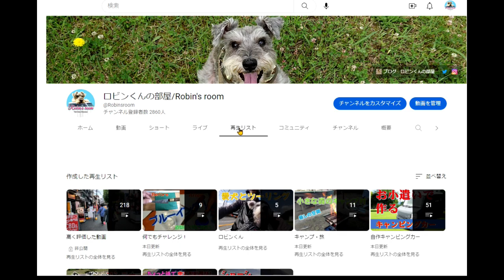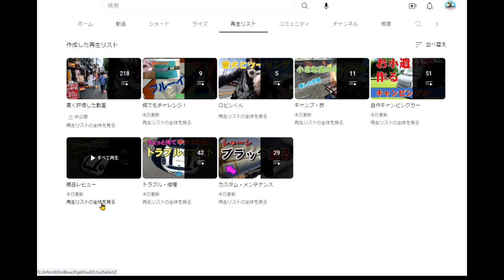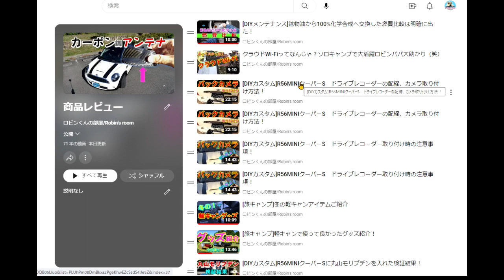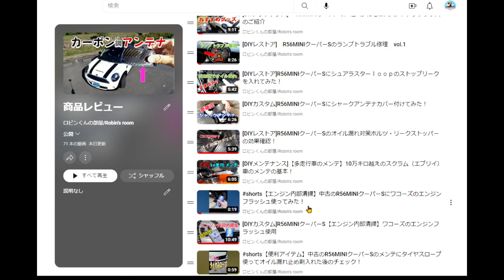ちょっと待て！MINIクーパーのアイテム、買う前にお話し聞いて！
私も今まで沢山のアイテムを購入してきました。
良い物もあれば、イマイチなのも色々有ります。
同じ失敗をして欲しくないので皆さんこの話を聞いて下しさいね。
参考になると思います。